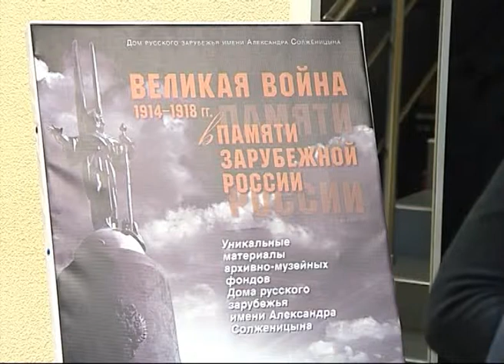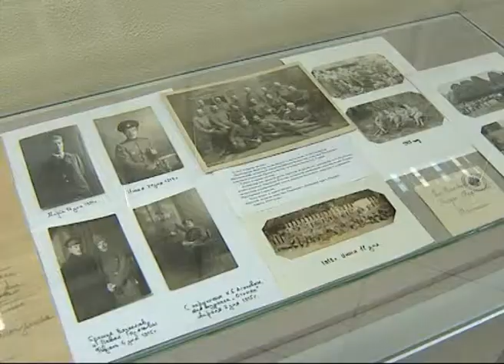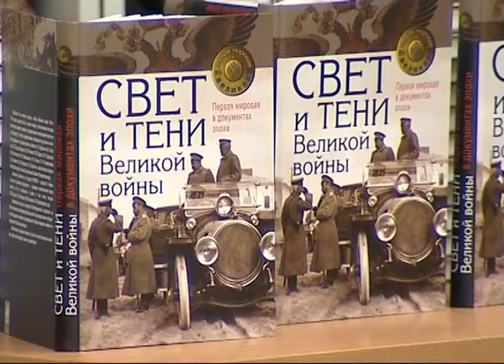«Великая война. Память зарубежной России»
На днях в фойе первого этажа Дмитровской центральной районной библиотеки открылась выставка «Великая война. Память зарубежной России». На мероприятии присутствовала и наша съемочная группа